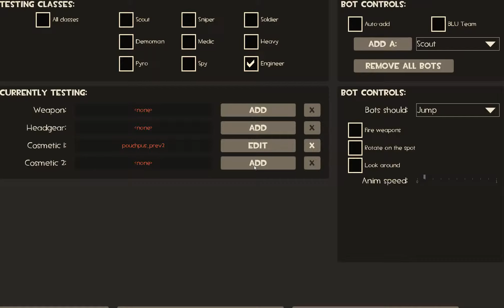pouch pus v2